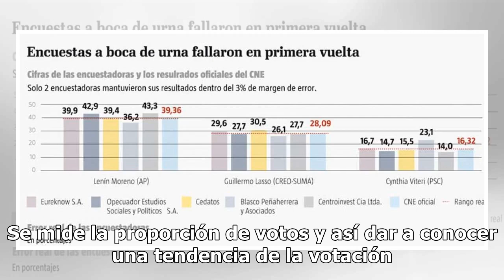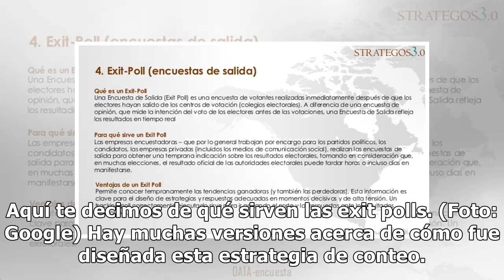¿Qué es la exit poll?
Hay mecanismos para medir la preferencia electoral de una manera rápida. Una de ellas es la encuesta de salida o exit poll y, como su nombre lo apunta, es un recurso por medio del cual se pregunta a la gente que va saliendo de votar, por quién lo hizo. La encuesta es directa y cara a cara, luego de ...